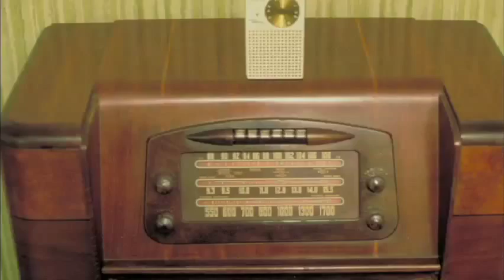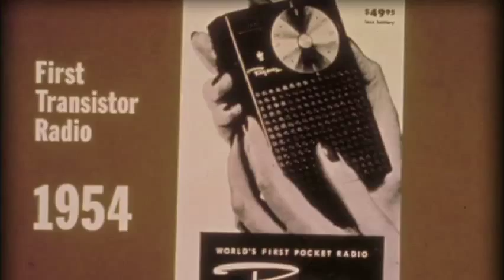The Transistor Radio Changed The World